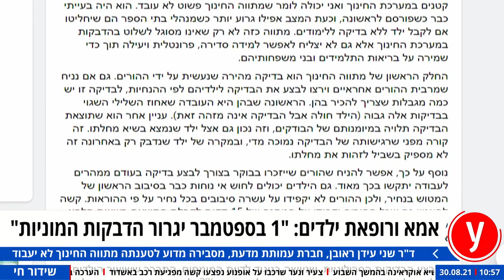אמא ורופאת ילדים: 1 בספטמבר יגרור הדבקות המוניות בחגים